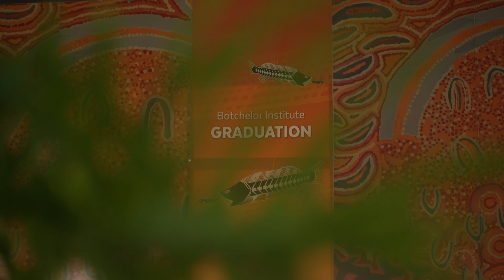Wieiek Srdinsek - Graduate of Batchelor Institute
Wieiek Srdinsek from Gunbalanya graduates with a Diploma in Early Childhood from the Batchelor Institute at the Batchelor Campus in June 2023.